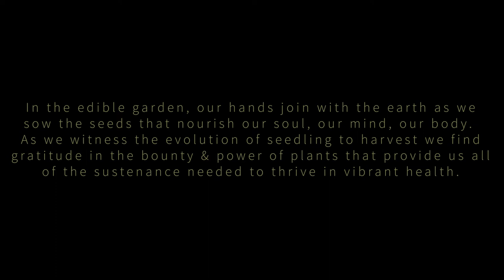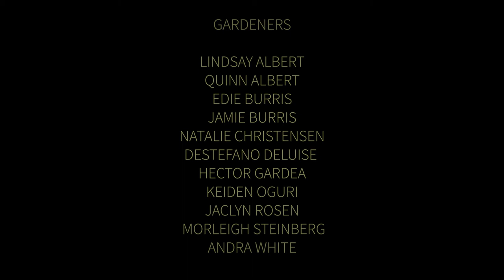A Garden Fashion Story by Matt Mahurin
Flora Animalia collaboration with Mercy for Animals

Directed, photographed and edited by Matt Mahurin
Choreography by Morleigh Steinberg and Jamie Burris
Flora Animalia Collection Design by Rozae Nichols
Production Coordinator Aleta Caraco
Project Producers for Mercy For Animals Talita Trygsland and Henry Lucero